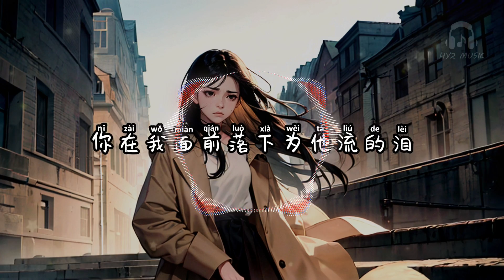我不是那个谁 - 曲肖冰 / 怪兽【他离你是那么遥远 却还能让你沦陷】【动态歌词 Lyrics】【拼音歌词】【抖音歌曲】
我不是那个谁

你大醉酩酊第一个想到的
是他的姓名
你惯用礼貌的微笑
来回应我给的关心
有多少陪伴
被你有意无意地叫了暂停
我只能看著背影 祈祷著能雨过天晴
怎么明明他先说再见
你却对他有亏欠
他给的伤我来治愈
需要多少的时间
他在你的回忆里面
是不是就没有缺点
他离你是那么遥远
却还能让你沦陷
我不像曾经的那个谁
所以给不了你安慰
他三言两语就能够应对
我却都是枉费
是否无法拥有的人才最般配
我不是你深爱的那个谁
却可以无条件奉陪
有幸获得为你排解情绪这个机会
你在我面前落下为他流的泪
我都无所谓
你却对他有亏欠
需要多少的时间
却还能让你沦陷
我却都是枉费
我都无所谓
我却都是枉费
我都无所谓
我不是那个谁 - 曲肖冰 / 怪兽

演唱 : 曲肖冰/怪兽
作词 : 区恒(区炬恒) 作曲 : 邢树杰
编曲 : 张相楠 和声 : 钟游文
音频编辑 : 刘云鹏 混音 : 李艺皓
录音室 : 黑马制造MUSIC STUDIO
制作人 : 郑志宏 策划 : 郑志成
监制 : 曲肖冰 OP : 冰曲文化